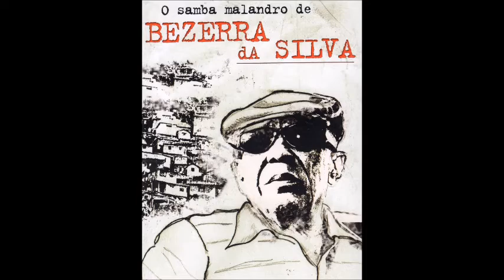O Samba Malandro De Bez Da Silva Disc 2